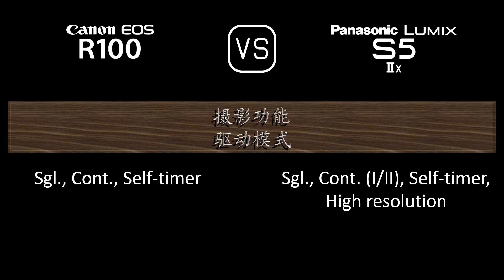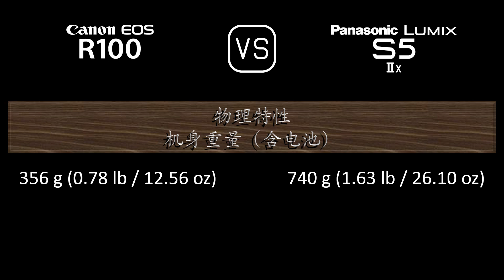Canon EOS R100 与 Panasonic Lumix S5IIX 的规格比较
本视频是 Canon EOS R100 与 Panasonic Lumix S5IIX 的功能概述和规格比较 (comparison of specifications)，希望对您有所启发。感谢您的支持。

00:24 推出
00:32 机身
00:41 传感器
01:05 图片
01:21 光学与对焦
01:50 屏幕
02:10 取景器
02:26 摄影功能
03:27 录像功能
03:43 贮存
03:47 连接性
04:16 物理特性
04:36 杂项